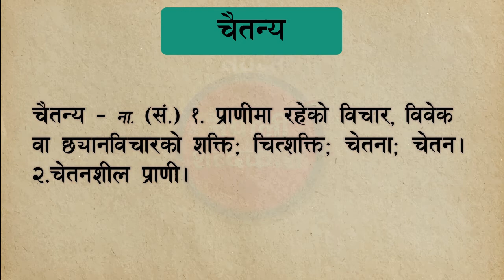चैतन्य || चैतन्य शब्दकाे अर्थ || Chaitanya || Chaitanya word Nepali meaning || Naga Chaitanya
नेपाली शब्दकाेश।
Nepali Sabdakosh
Love Story Hindi Dubbed Full Movie [4K Ultra HD] | Naga Chaitanya , Sai Pallavi | Aditya Movies. naga chaitanya new movie. naga chaitanya new movie hindi dubbed. naga chaitanya new movie trailer. Love Story Trailer || Hindi Dubbed Movie || Naga Chaitanya , Sai Pallavi || Aditya Movies. Bangarraju Teaser | Akkineni Naga Chaitanya | ChinnaBangarraju | HBD Chay. Bangarraju (2022) Official Trailer Hindi Dubbed | Bangarraju Hindi Trailer | Naga Chaitanya| Krithi.